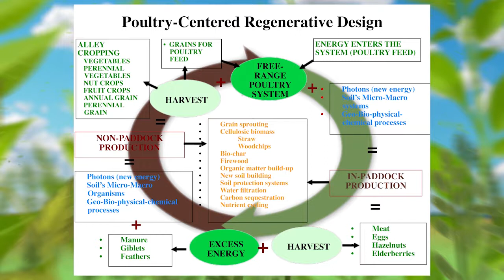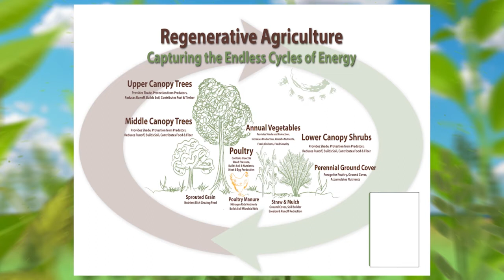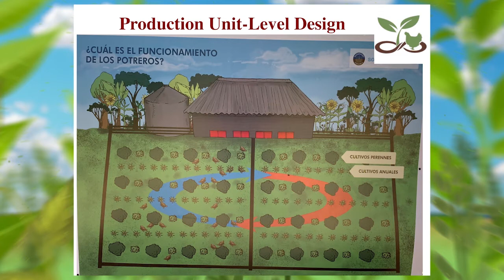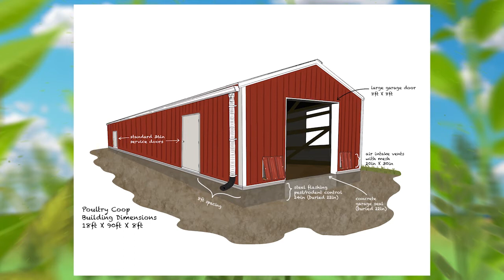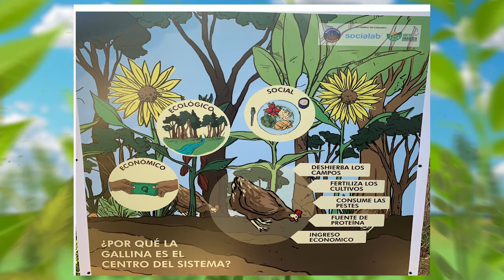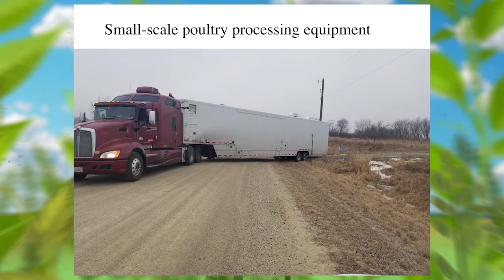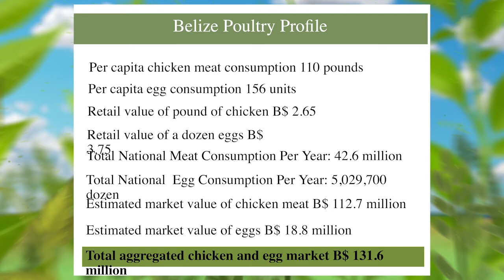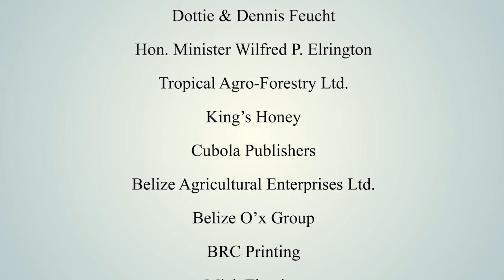Regenerative Poultry Production Protocols - By Reginaldo Haslett Marroquin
Regenerative Poultry Production Protocols presented by Reginaldo Haslett Marroquin, founder and president of the Regenerative Agriculture Alliance.